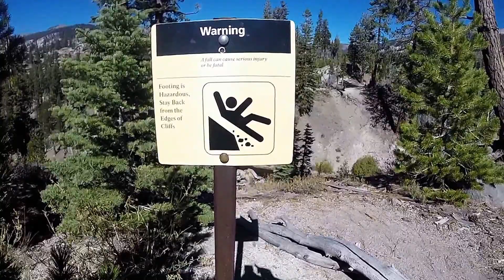Hiking to Rainbow Falls in Inyo National Forest - Mammoth Lakes, CA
Hiking the 5 mile round trip to Rainbow falls in Inyo National Forest in Mammoth Lakes, California